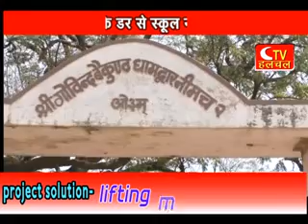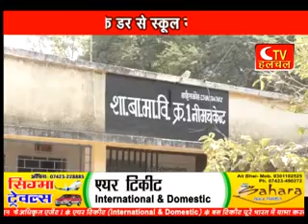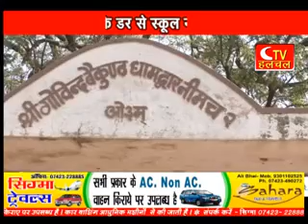दहशत के साए में दांव पर लगता बच्चो का भविष्य /